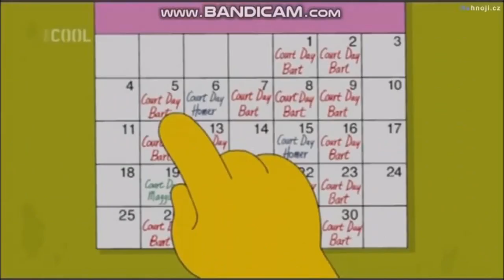SIMPSONOVI 27 serie Nejlepší hlášky a scény 1080p CZ Dabing